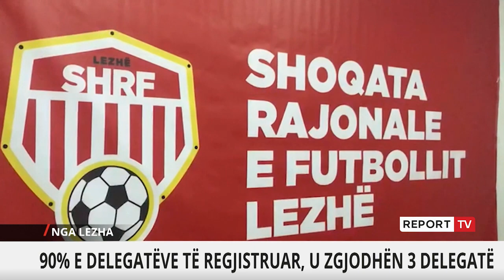Report TV - Gara për kreun e shoqatës së futbollit vijon në qarkun e Lezhës